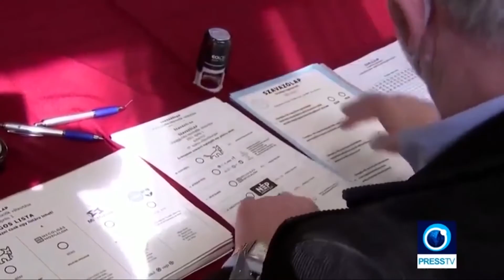Десницата се зацврстува во регионот - аналитичарите не се изненадени